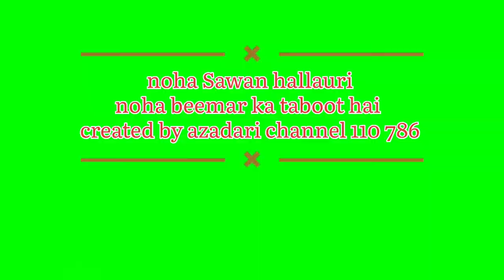beemar ka taboot hai Aahista // Sawan hallauri // #2022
Sawan hallauri noha beemar ka taboot hai